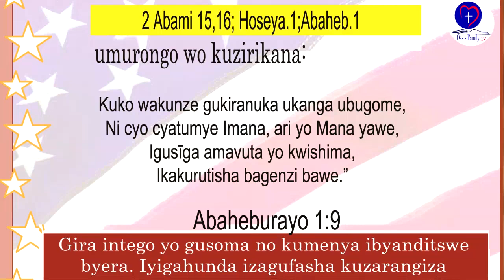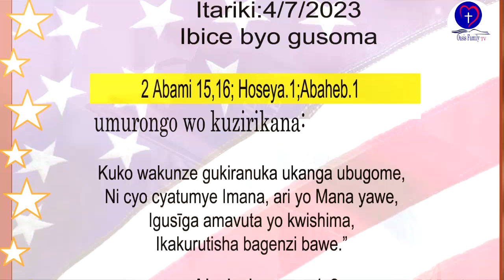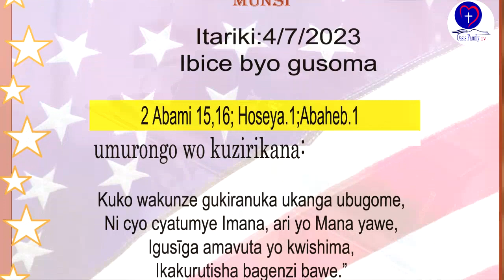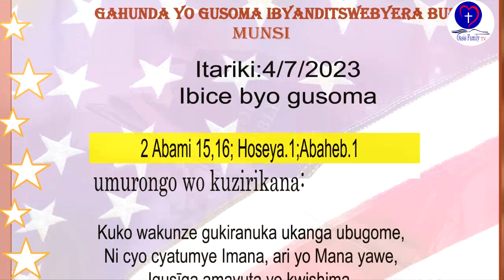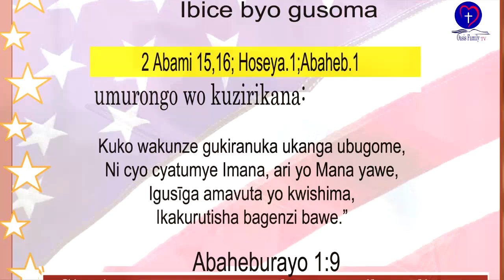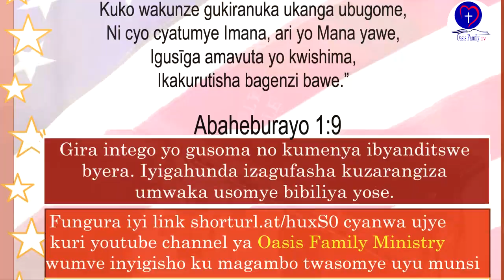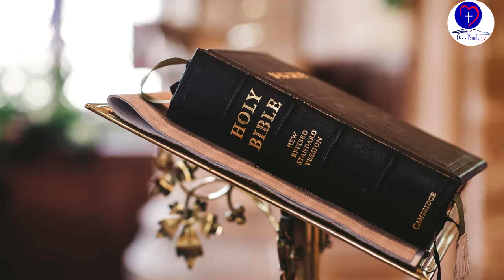IBYANDITSWE BY'UMUNSI TARIKI 4/7/2023